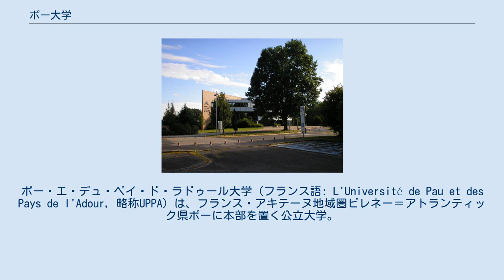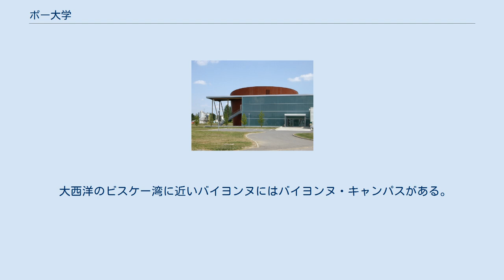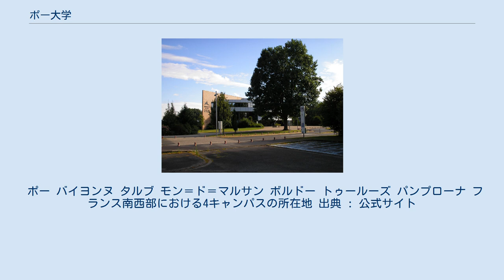ポー大学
ピレネー＝アトランティック県
ポー・エ・デュ・ペイ・ド・ラドゥール大学（フランス語: L'Université de Pau et des Pays de l'Adour, 略称UPPA）は、フランス・アキテーヌ地域圏ピレネー＝アトランティック県ポーに本部を置く公立大学。
通称ポー大学。
1972年にポーに設立されたが、アドゥール川沿いのバイヨンヌ、タルブ、モン＝ド＝マルサンにもキャンパスが置かれている。
 Villa Lawrence 1947年、Robert PoplawskiとDean Viziozによってポー中心部に法律学校（法学部の前身）が設立された。
1972年にはポー・エ・デュ・ペイ・ド・ラドゥール大学が正式な大学として認可された。
学生数は約12,000人であり、フランス南西部ではボルドー大学とトゥールーズ大学に次いで3番目の規模を持つ。
 ポー・キャンパスの管理棟 ピレネー＝アトランティック県の県都ポーにあるポー・キャンパスはポー大学最大のキャンパスであり、約9,000人の学生を有する。
半円形の建物の管理棟に学長室が設置されている。
このキャンパスはポー市街地の北部に位置し、市中心部から約20分の距離である。
 ポー・キャンパスには人文科学科、法学科、理学科の3つの学科、工学研究所、国立高等産業工学学校(ENSGTI)、経営管理学校がある。
科学に特化した大学図書館、法学・人文科学に特化した大学図書館の2つの図書館がある。
 大西洋のビスケー湾に近いバイヨンヌにはバイヨンヌ・キャンパスがある。
このキャンパスは2か所に分かれており、2,500人の学生を持つ理学科、学際プログラム、工業技術短期大学(IUT)がある。
 ラングドック＝ルシヨン＝ミディ＝ピレネー地域圏のタルブにはタルブ・キャンパスがある。
このキャンパスには人文科学科、700人の学生を持つ理学科、スポーツ学科などがある。
 ランド県のモン＝ド＝マルサンにあるモン＝ド＝マルサン・キャンパスには、約300人の学生を持つ法学科とIUTがある。
 ポー バイヨンヌ タルブ モン＝ド＝マルサン ボルドー トゥールーズ パンプローナ フランス南西部における4キャンパスの所在地 出典 : 公式サイト